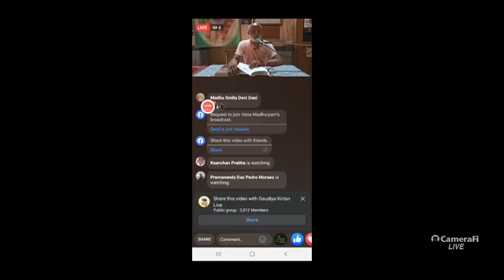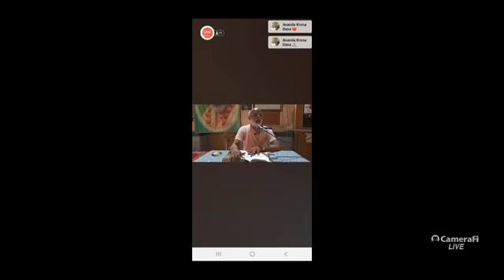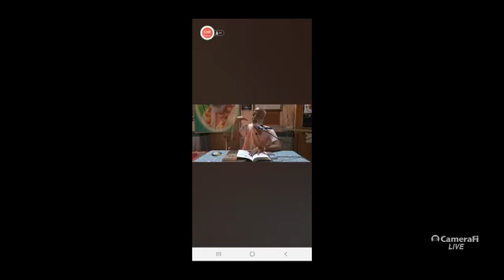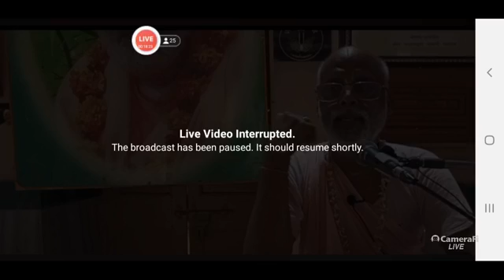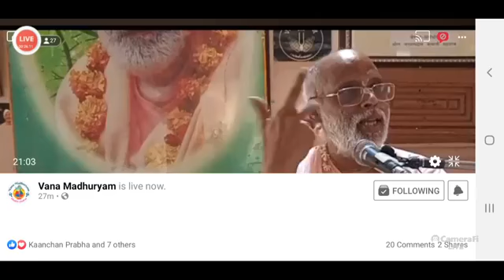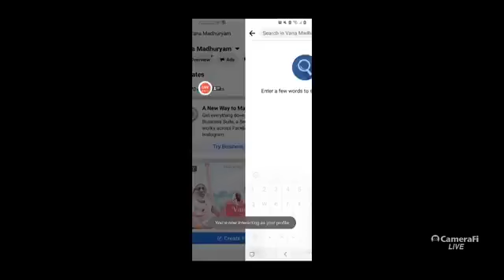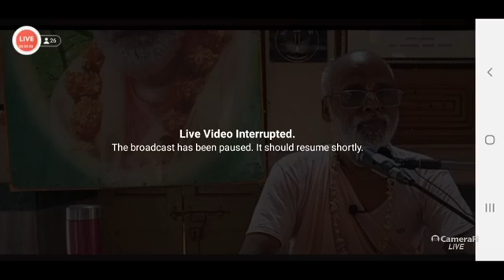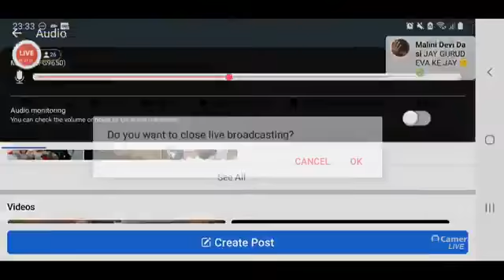Manah-siksha (9º sloka) | PT-BR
- Ragunaga sadhak faz bhajana e entra em svabhista bhava mayi sadhan.
- Srila Raghunatha das Goswami expressa madiyathva bhava para Srimati Radhika.
- Ahankara da baddha jiva.
- Lila de Krishna com Barbarik e Pandavas.
- Ahangata & mamatha no mundo transcendental.
- Este mundo material é o reflexo pervertido do mundo transcendental.
- Gheeta sneha & madhu sneha.
- Descrição da beleza de Krishna após o retorno do pastoreio de vacas em Kesava ashtakam.
- Lalita devi é a melhor entre as sakhis. Ela é muito falante e ordena a todos.
- Lila de Krishna tentando provocar Srimati Radhika e fugindo devido ao medo de Lalita devi.
- Por indicações, Krishna mostra onde eles se encontrarão.
- Enquanto Radhika e suas sakhis decoram Kunja, Chandravali com sua sakhi Padma engana Krishna para vir até seu Kunja.
- Srimati Radhika acha que algo ruim aconteceu com Krishna.
- Rati Manjari traz Krishna para fora do sakhisthali de Chandravali.
- Durjaya maan de Srimati Radhika & Krishna pedindo perdão com humildade. Lalita devi ordena a Srimati Radhika que não O perdoe, mas por Govinda darshan, Srimati Radhika esquece e O perdoa.
- Krishna está caindo aos pés das sakhis pedindo perdão.
- Srimati Radhika não abandona maan.
- Srimati Radhika pergunta às sakhis: "por que vocês permitiram que Krishna fosse embora?".

Data: 20/06/2021
Local: Mathura, Índia